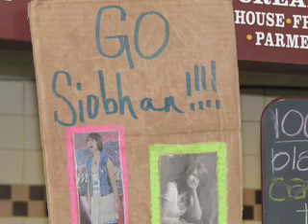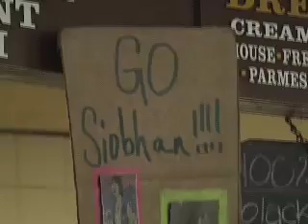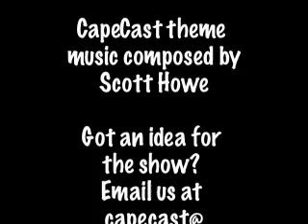Cape 'Idol' sings tonight!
On today's CapeCast: "American Idol" contestant Siobhan Magnus of Barnstable sings on the big TV show tonight, so we interview mega-Magnus fans and bring you exclusive Siobhan performance video!